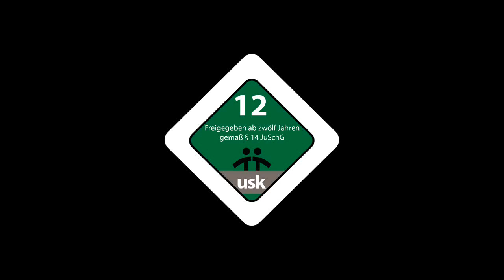Guild Wars Eye of the North trailer [Deu]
Original video by ArenaNet or partners for Guild Wars. Uploaded this and other Guild Wars 1 official videos because ArenaNet themselves never did, leaving them only on their websites which have since been taken down over the years. Uploaded for archival purposes as ArenaNet has a track record of deleting/hiding old videos.